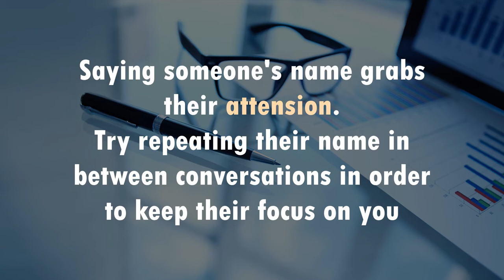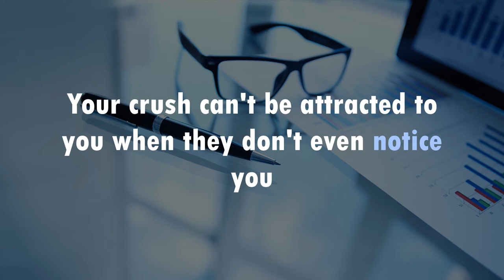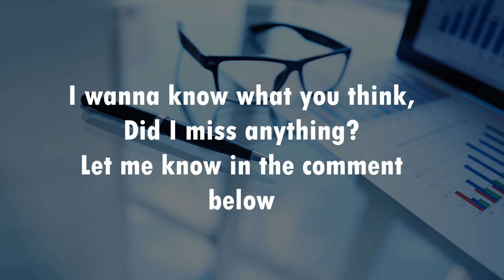How To Make Your Crush Attracted To You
Hi guys, in todays video I'm going to talk about how to make your crush attracted to in 6 ways.